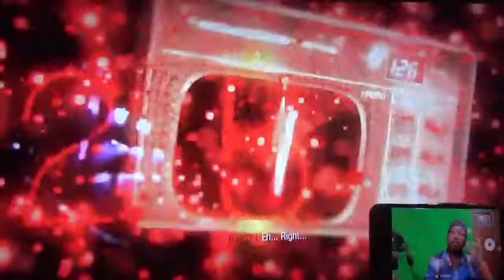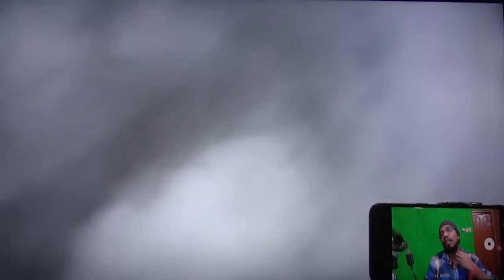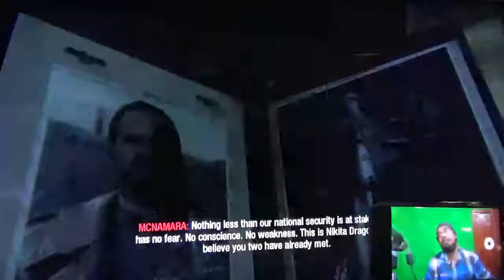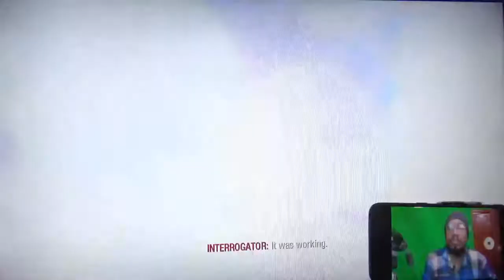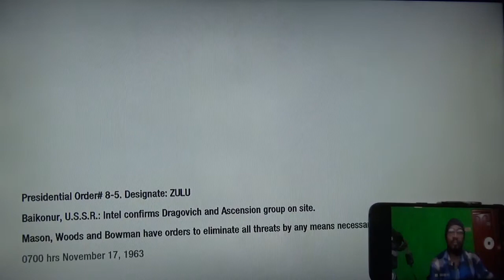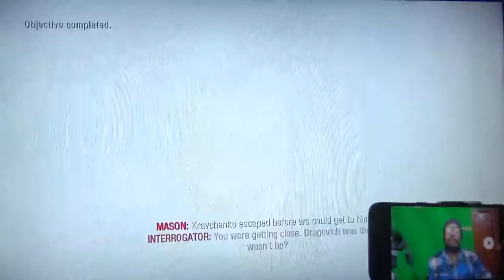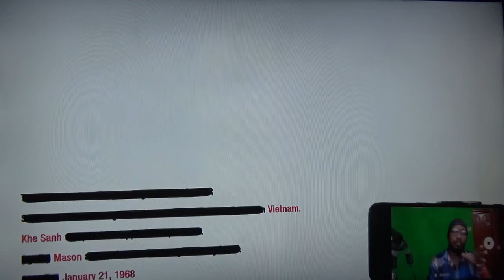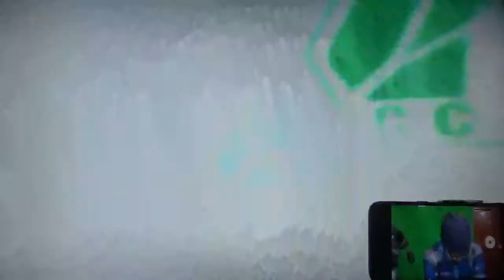BLACK OPS PART 2 - AVI ROKKS 211187